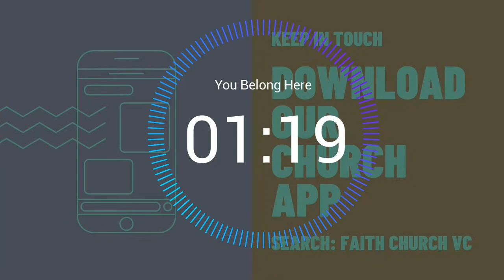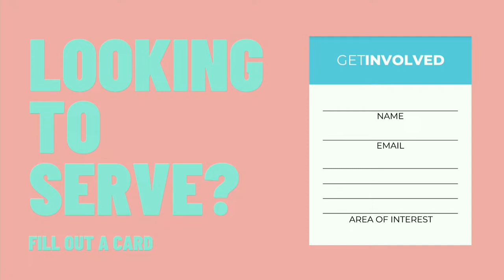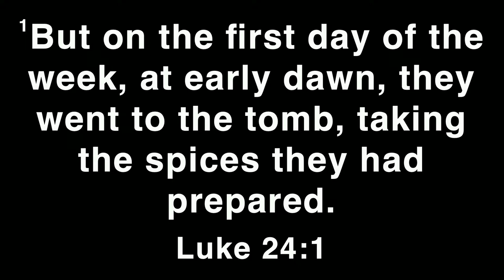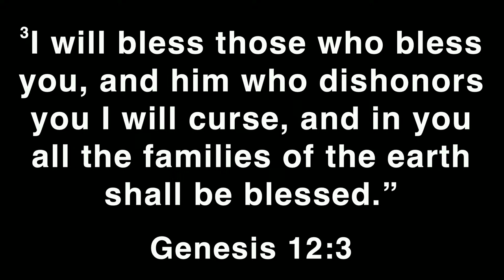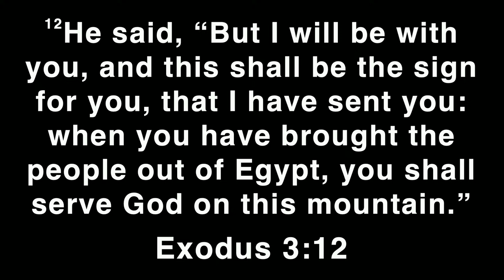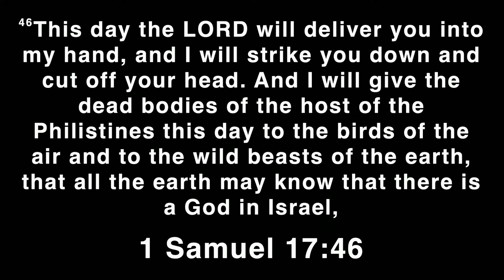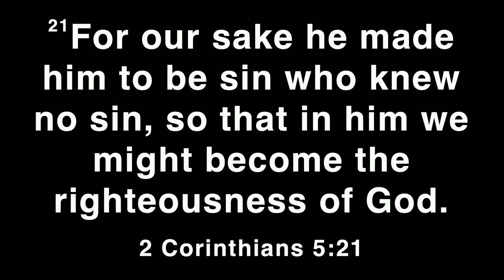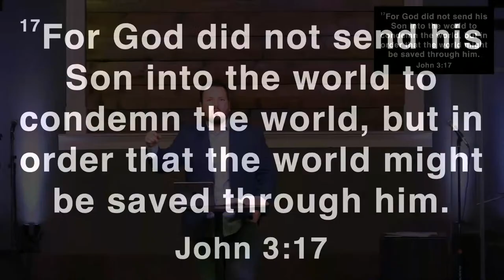Places of Easter: The Empty Tomb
March 31, 2024 Like 23:50-56 Tyler O'Donnell